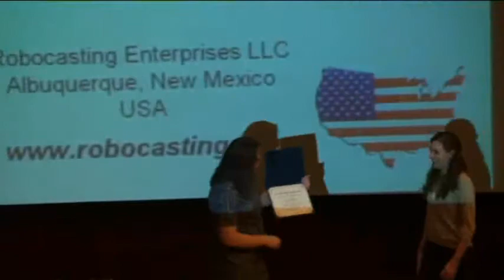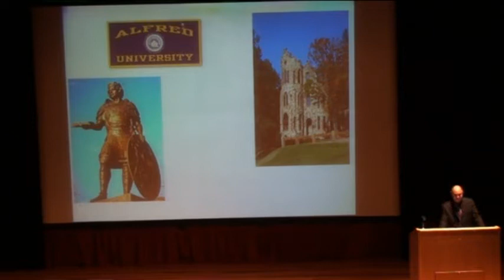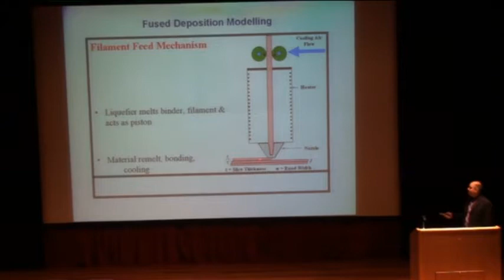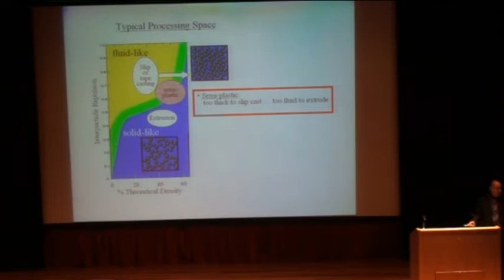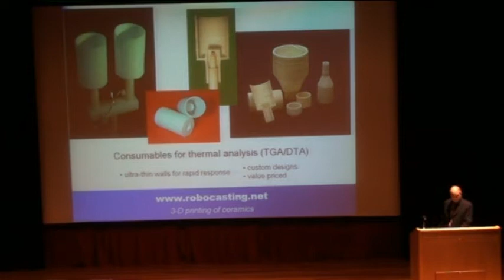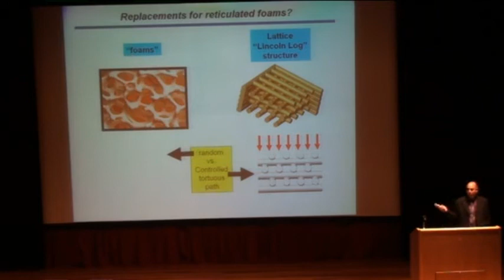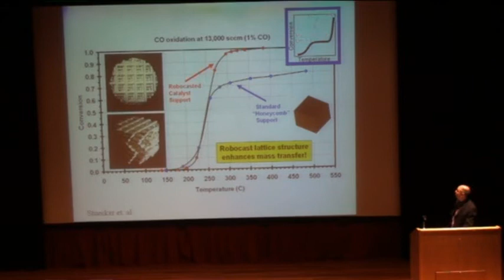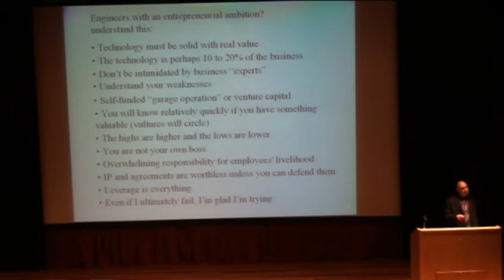Alfred University McMahon Lecture 2014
Speaker: Joseph Cesarano III, Ph.D.
President and Founder
Robocasting Enterprises, LLC